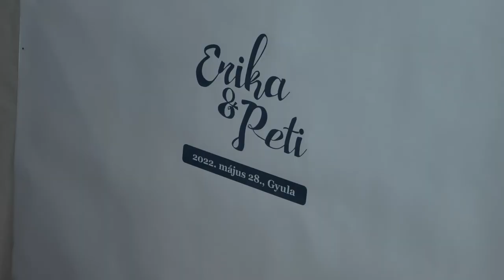Erika & Peti • Wedding Party • Gyula, Hungary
Erika & Péter Wedding Party video

Erika és Péter esküvőt követő buli Gyulán
Erika & Péter Wedding Party in Gyula

Helyszín: Woodland Központ Gellény birtok - Gyula